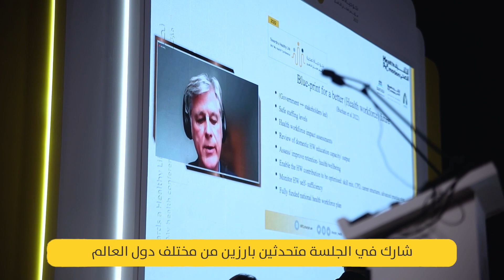الجلسة الأفتتاحية لمؤتمر صحتي التاسع